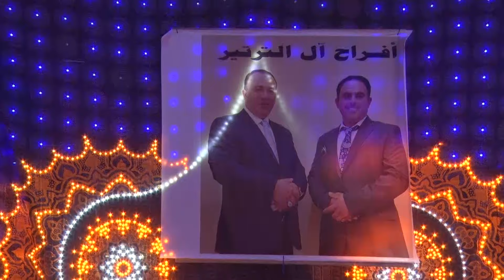حفلة المهندس احمد الترتيري | الفنان شرحبيل التعمري والشاعر احمد الشيخ | استديوهات زهرة الاقصى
⚠️ نحذر من اعادة رفع الفيديو او الاغاني على اليوتيوب تحت اي ظرف ⚠️
⚠️ المحتوى حصري فقط على قناة استديوهات زهرة الاقصى للانتاج والتوزيع الفني ⚠️

⭐ حفلة المهندس احمد الترتيري⭐

⭐ الفنان شرحبيل التعمري ⭐ والفنان احمد الشيخ ⭐

⭐ استديوهات زهرة الأقصى للإنتاج والتوزيع الفني ⭐

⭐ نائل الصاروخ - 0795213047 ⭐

⚠️ يمنع اعاده رفع الفيديو على اليوتيوب © جميع الحقوق محفوظه ⚠️

تخصص القناة :
Dabke , Dabkat , Dance, شرحبيل التعمري, احمد الشيخ, تريند, تيكتوك.